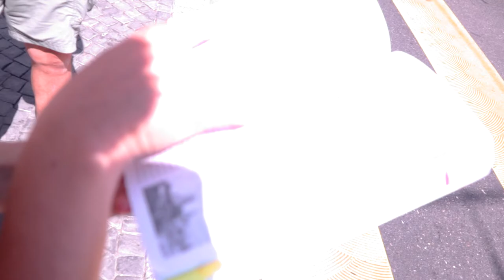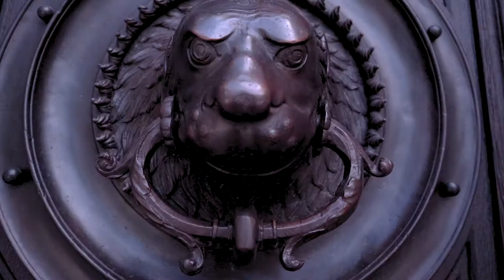Love and Lost Old Town! Lausanne Cathedral Organ* Canon Cinematic Switzerland Summer Travel Vlog*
Looking back at this video it is crazy to think that a day like this could be forgotten. To think that this day lost and wondering around Old Town Lausanne could slip our memory. Thats exactly why this Austin / Houston Texas vlogger films everything! It is about those Canon M6 cinematic memories. Taking a moment to step back and film the moment is a small price to pay to fully remember the experience. This summer in Lausanne Switzerland was amazing and I am beyond happy to experience the cathedral organ and Ebenzer church.